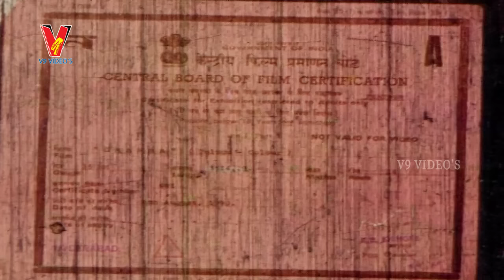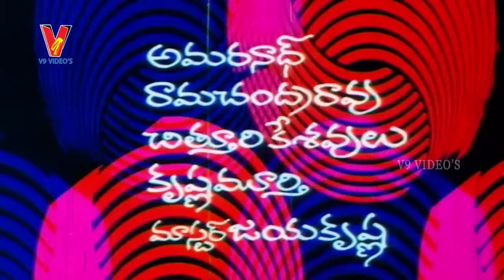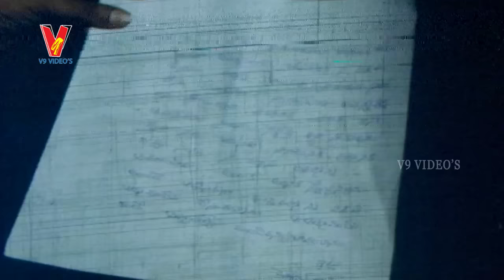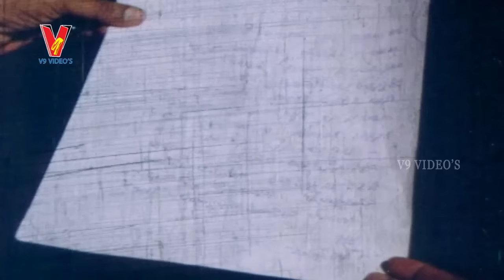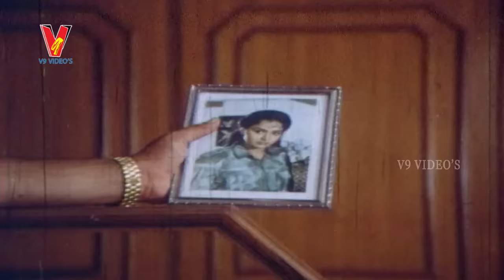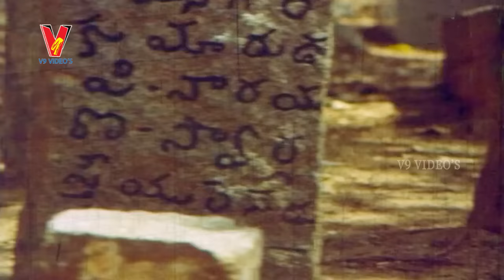Dharma Telugu Full Movie | Naga Babu | Radha | V9 Video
Dharma Full Movie on V9 Videos

Dharma full movie exclusively on V9 Videos ft Naga Babu and Radha. Directed and produced by K.S.R.Das

Konidela Nagendra Babu is a Telugu film actor and producer. He acts mainly in supporting roles and villain roles, though he has also played the lead role in some films. He has acted in 143, Anji, Shock, Sri Ramadasu, Chandamama and Orange.

Udaya Chandrika, better known by her screen name Radha, is an Indian actress popular in the 80s and early 90s. Her flims are Kondaveeti Donga,State Rowdy,Kondaveeti Raja and so on.